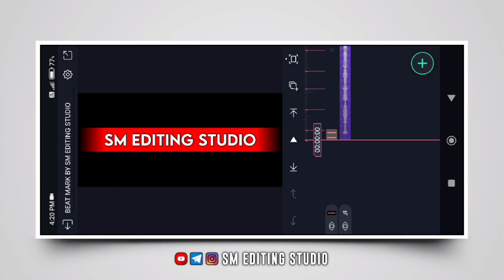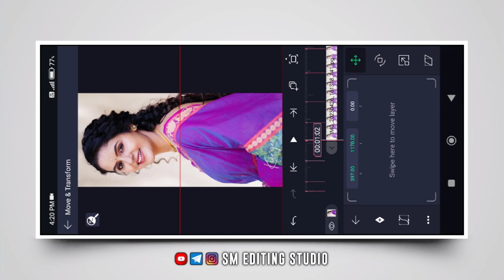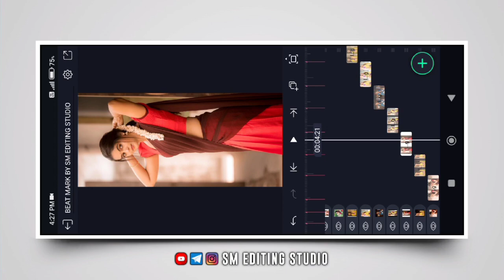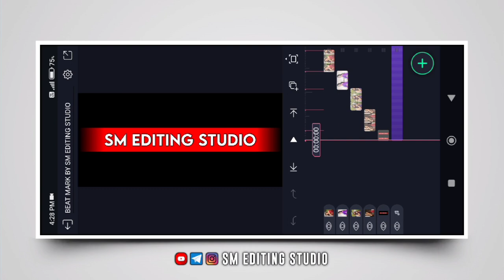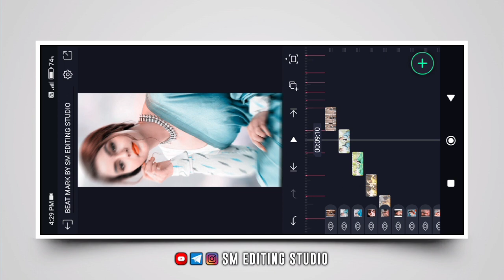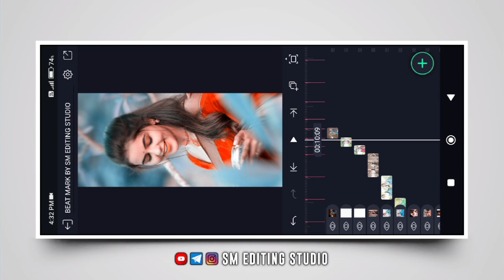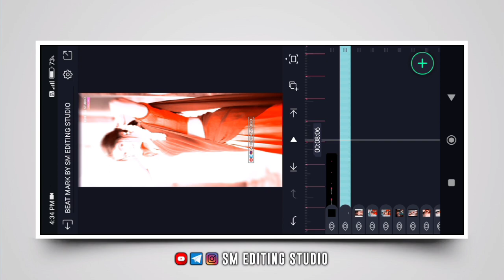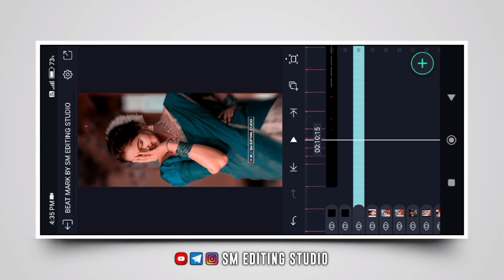Trending Instagram Love Lyrics Alight Motion Video Editing In Kannada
NOTE : DON'T RE UP

[ THANK YOU GUYZ KEEP SUPPORTING ME ]